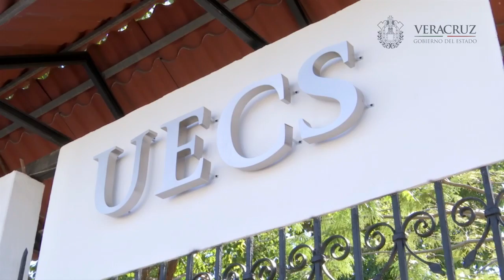Coordinación entre niveles de gobierno refleja importantes resultados para Veracruz: Flavino Ríos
En materia de seguridad, Veracruz cierra filas con el Gobierno de la República por un México en paz

Tuxpan, Ver., 24 de noviembre de 2016.- En Veracruz, el trabajo unido entre niveles de gobierno nos ha dado identidad y resultados; labor que redunda en que los veracruzanos tengan una mejor y mayor seguridad, aseveró el Gobernador Flavino Ríos Alvarado.

Al presidir la ceremonia inaugural de las instalaciones de la Unidad Regional de Combate al Secuestro, en este municipio, el mandatario subrayó que en la entidad se asume con toda determinación el propósito central de combatir el secuestro, misión que a partir de este día se desarrollará con mayor eficacia desde un nuevo edificio, dedicado de manera específica a la atención de esta importante región.

“De lo que se trata es de combatir uno de los delitos que más impactan a la sociedad, a las familias, y que obviamente trae muchas repercusiones en la población”.

Aquí, recordó que la Unidad de Tuxpan, así como las del resto del estado, forma parte de una estrategia nacional que privilegia la coordinación entre las dependencias y órdenes de gobierno, donde, sobre todo, se requiere la participación de la sociedad, por lo que llamó a las familias a denunciar cuando se cometa un secuestro, a fin de poder actuar con todo el peso de la Ley.

En ese sentido, enfatizó que para lograr abatir un delito tan lacerante como éste, se debe actuar bajo estrategias eficaces de coordinación y capacitación, apoyadas de un mejor equipamiento en las áreas de inteligencia, personal y tecnología adecuada, “como esta Unidad en la que hoy estamos, que nos permitirá brindar protección y seguridad a todos los ciudadanos”.

Ríos Alvarado agregó que el inmueble cuenta con equipo tecnológico de primer nivel, característica que facilitará las funciones de inteligencia y operaciones policiales, así como la labor de brindar apoyo a las distintas áreas ministeriales.

Finalmente, manifestó que con acciones como ésta, Veracruz cierra filas con el Gobierno de la República para ir hacia el México en paz al que ha llamado el Presidente Enrique Peña Nieto.

“Redoblando esfuerzos para garantizar un lugar seguro para todos los veracruzanos, con capacitaciones, instrumentos y herramientas para desarrollar la tarea de salvaguardar el patrimonio y la integridad de la población, avanzamos sin duda alguna para consolidar una cultura de la legalidad y, sobre todo, aplicar la Ley”, concluyó.